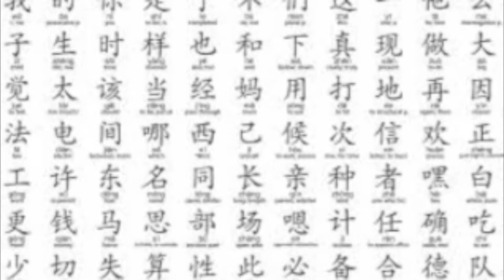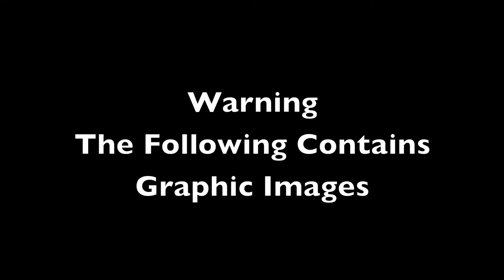Tibet Project Video